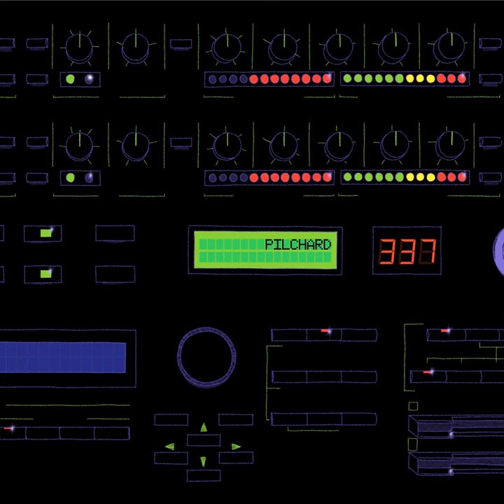Continental Drifters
Continental Drifters · Pilchard

337